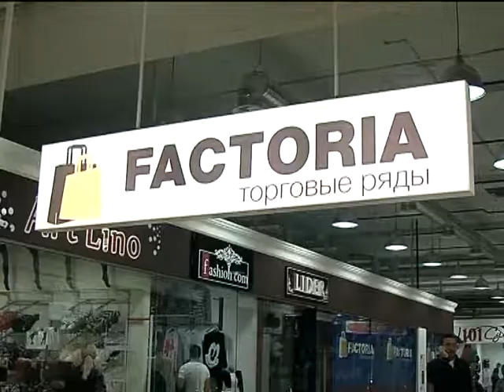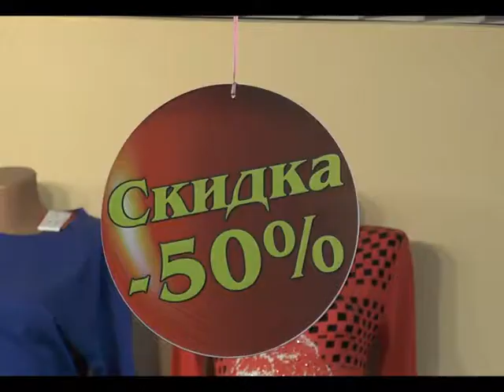Сюжет Фабрика Фактория 25,11,2014